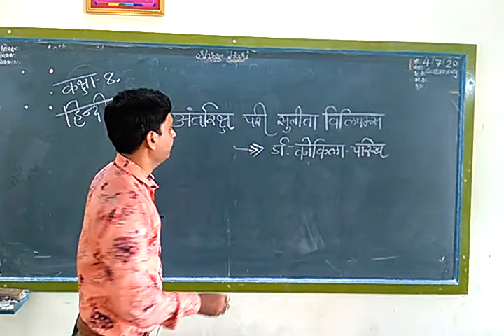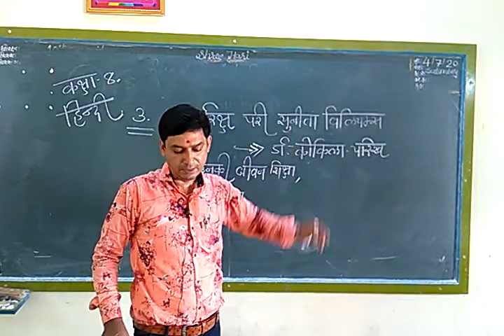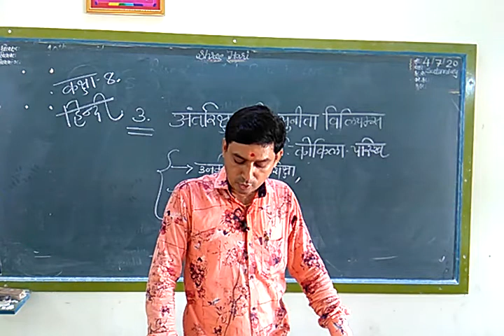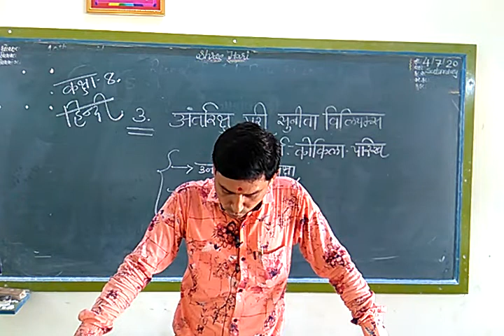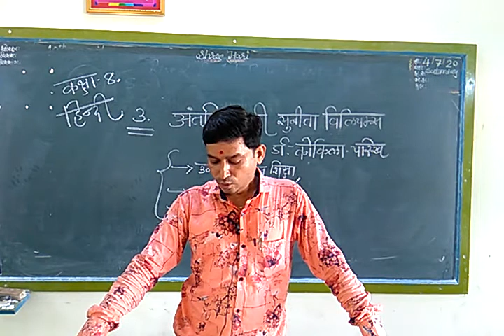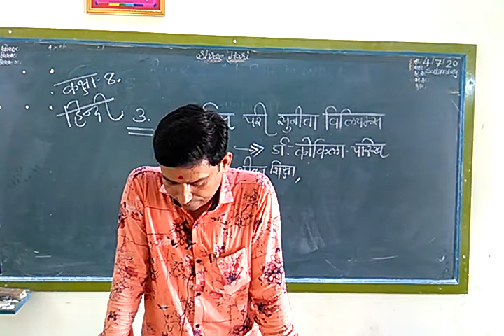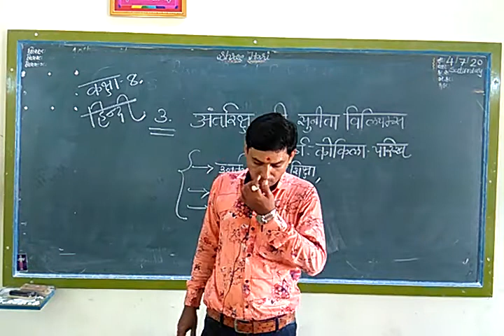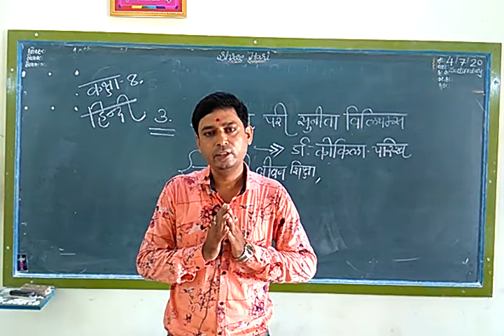STD 8 HINDI (GUJ MED) ch 3 Anriksh pari Sunita